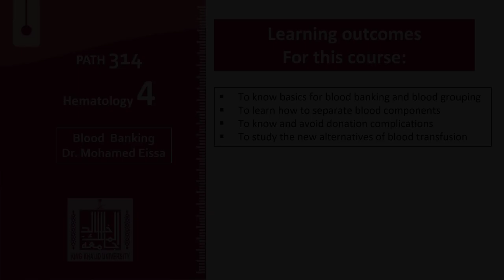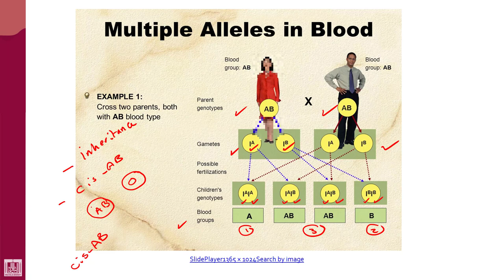Hematology - 4 | U1-L11 | Example of ABO blood group inheritance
Lecture - 11 : Example of ABO blood group inheritance
1- Mother AB
2- Father AB